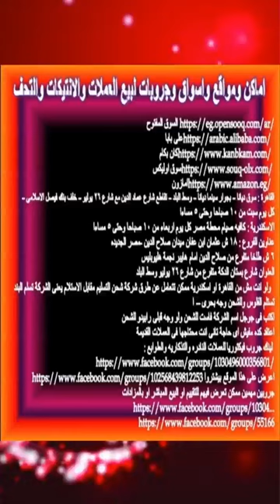5 جنية القلعة والتوت وسعرها عالى جدا# #333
سعر وبيع 5 جنية الحديثة والفديمة وتبيعها هنا فى مصر وتدخل مزادات كمان والمميز فيها والتوقيعات والرموز مهمة جدا
بيع وسعر 5 جنية الجديدة والقديمة والسعر الحقيقى لهم وطبعا التاجر لازم يكسب فيهم يعنى ممكن يعطيك سعر اقل دة شىء عادى جدا انت لو
مكانة هتعمل كدة ولا اية حضراتكم ارجو النظر للرموز والتوقيع والاصدار وللعملة الت معكم معروض كلة فى الفيديو جديد وقديم وسوف
اعرض باقى الخمسات فى فيديو ثانى لانهم كتير وان لم تجد علتك فيهم فاصبر للفيديو القادم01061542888 وانا تحت امركم فى كل طلباتكم
5 جنية بن طولون
سعر 5 جنيه القديمه فى سوق العملات فى ارتفاع اسعار العملات خمسه جنيه القديمه
سعر الخمسة جنية القديمة والجديدة
اسعار جميع اصدارات الخمسة جنيه
اسعار الخمسة جنيه القديمة
عملات مصرية لو عندك ستصبح غنيا
5 جنيه قديمة
سعر بيع 5 جنيه قديمة
اسعار بيع الخمسة جنيه القديمة
سعر الخمسة جنيه القديمة
سعر الخمس جنيهات الورق توت عنخ امون
سعر خمسة جنيه قديمة بتوقيع محمد عبد الفتاح - من 20 جنيه الى 12000 جنيه -
العملات المصرية المعدنية
بيع 5 جنية القديمة والجديدة وسعر حقيقى
5 جنيه توت عنخ امون الورق
اغلى خمسة جنيه قديمة
عملات فديمة
اسعار العملات القديمة
عملات ورقية جديدة
عملات تذكارية
اماكن بيع العملات القديمة
مواقع بيع العملات القديمة
اسعا كل العملات القديمة المطلوبة
امتلك هذة العملات تربح كتير جدا
5جنية العنكبوت واسعارها
5جنية فاروق وسعرها
5جنية الموف وسعرها

العملات المصرية
سلسلة نوادر العملات المصرية
العملات المعدنية

وتأتي أماكن بيعها في الأماكن التالية:

    محطة مصر.
    أيضًا منطقة المنشية.
    منطقة الإبراهيمية.